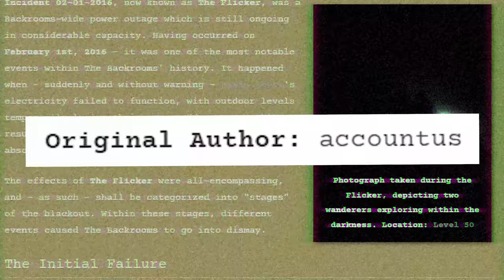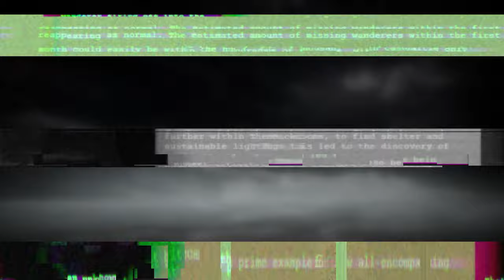What if ALL the Backrooms Lights WENT OUT??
In this video I discuss an event that happened inside the Backrooms way back in 2016. It's called "the flicker" and essentially, it caused all Backrooms levels to be sent into darkness for months at a time. Entities ran rampant, cold and wet levels were common.. it was truly a bad time...

drop a fat LIKE if you want more "what if" style videos about the Backrooms, and it's entities, lore, etc..